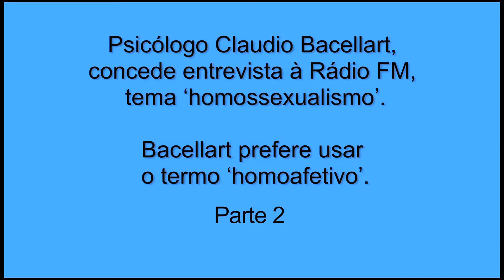Ser Gay Saudável. Bacellart Psicólogo Av. Paulista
Aceitação, encarar com naturalidade, entender os preconceitos sociais absorvidos, autoconhecimento, rumo a ser uma pessoa saudável em vários aspectos.

Bacellart Psicólogo na Avenida Paulista, Bela Vista